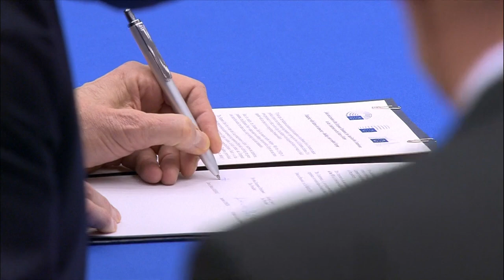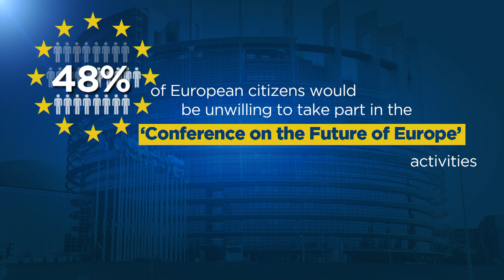Una Conferencia para repensar la Unión Europea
Los presidentes de las tres instituciones europeas, el Consejo, el Parlamento y la Comisión, han firmado este miércoles una declaración conjunta sobre la Conferencia sobre el Futuro de Europa.